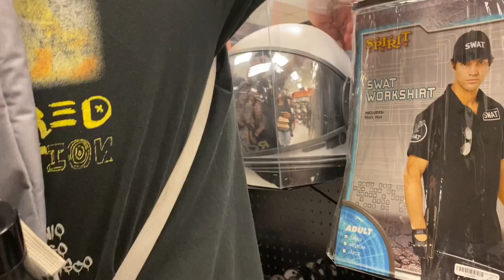Day with Abe